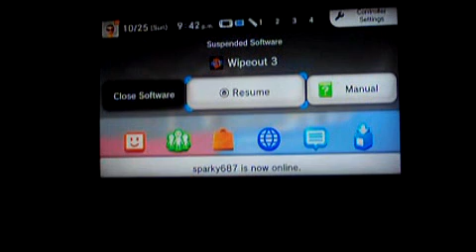Oshy's Halloween Fun - Episode 56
Wipeout 3